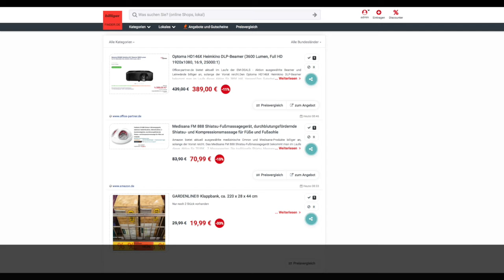Schnäppchen/Billiger des Tages 08.06.21 - Medisana FM 888 Shiatsu-Fußmassagegerät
Heute ist Schnäppchen/Billiger des Tages - Medisana FM 888 Shiatsu-Fußmassagegerät.